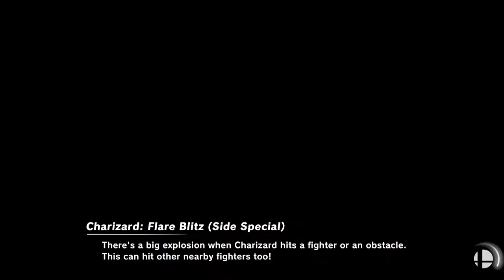ONX/AvatarNico (Palu - Yoshi) GC iBet (Wolf) Coin Cup 12